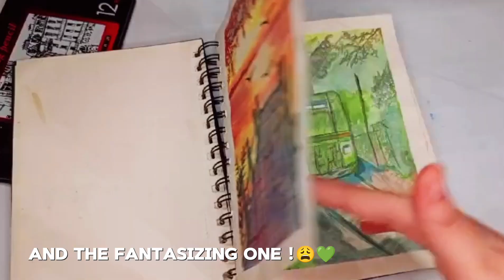MY OLD ARTWORKS 🤍💌 |ART WITH MAHNOOR ✨🎨🖼️🖌️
. # artwithmahnoor